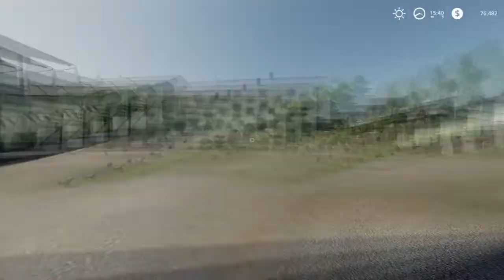Animal care, Fertilizing, Cultivating, Mowing | The Valley The Old #11 | PS4 | FS19 Timelapse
Episode 11! We start the day making sure our animals are living the sweet life. After that, we needed to get our crops fertilized. Next, we cultivated a field that we will be planting on next time. Last job for the day was mowing some grass and beginning to fill our 2nd silage bunk.

All music used can be found here on the official NCS channel

or